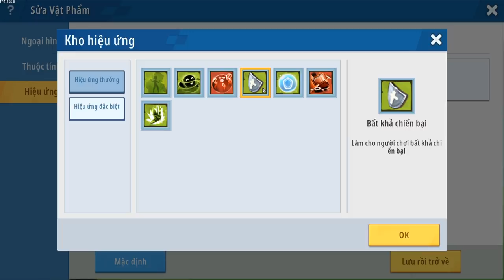PHONG CẬN TẶNG BÉ CAM BỘ GIÁP SIÊU NHÂN MÈO MẠNH NHẤT THẾ GIỚI ❤ CHẾ TẠO GIÁP MỚI TRONG MINI WORLD